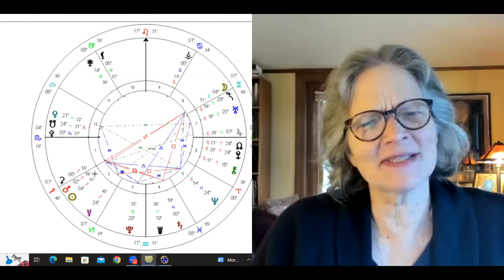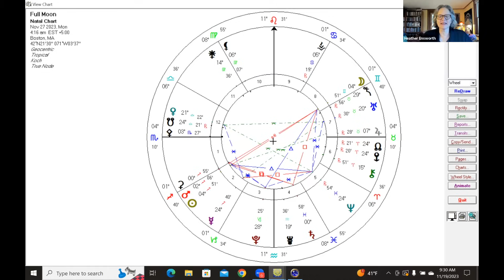Mars cycle, Full Moon November 27, 2023 and how we are co-creators with the astrological energies